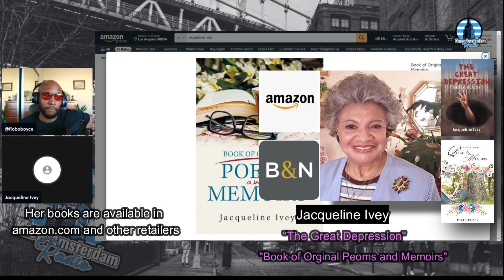Book of Original Poems and Memoirs | Knew Amsterdam Podcast | Jacqueline Ivey | WPMRI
In this exclusive podcast interview hosted by Flobo Boyce, author Jacqueline Ivey shares the personal stories and experiences that led her to write her two thought-provoking books: Book Original Poems and Memoirs and her heartfelt memoir, The Great Depression. Jacqueline delves into the emotional and creative process behind her poetry and memoir writing, offering deep insights into the moments that shaped her life and fueled her passion for storytelling. Tune in to hear how her journey through life, triumphs, and challenges inspired her to turn to the written word as a form of expression and healing. Whether you're an avid reader, a writer, or someone seeking inspiration, this interview offers a unique glimpse into the heart and soul of an extraordinary author.

Links to Amazon.com